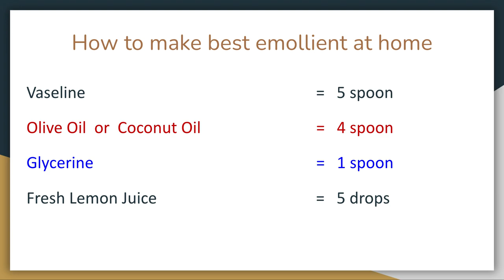How to make best Emollient for Dry Skin at Home ? | Best Dry Skin Lotion or Cream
This short video is for the best emollient for dry skin and is very effective for dry skin and even to improve candida infection.